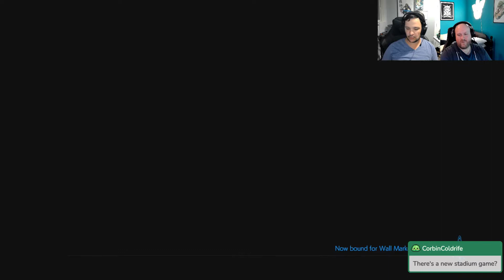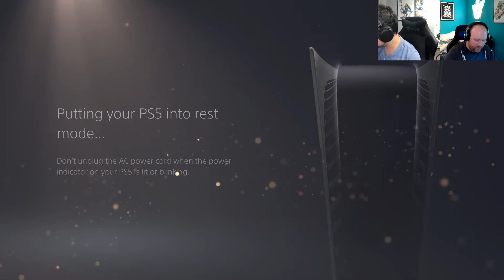Now With 50% More Farming | Raw Talkin It Podcast | First Playthrough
I am FINALLY playing FF7R after playing the demo (and not liking it). We shall see how this goes and Joe over-pilots us and we play this action JRPG.

If you'd like to join these recordings live, you can over

or follow Joe @Might_Be_Joe